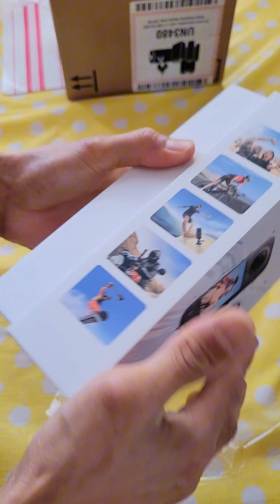insta360 x3 Unboxing😃/Maganda na Camera ba hanap mo?👆👆